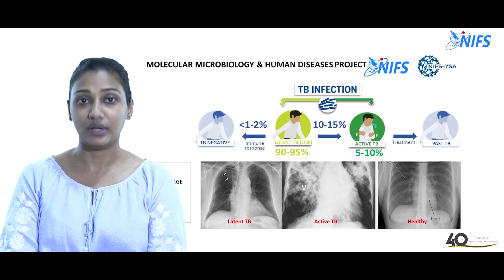සැඟවෙන්නට පෙර ක්ෂයරෝගය හඳුනා ගනිමු.